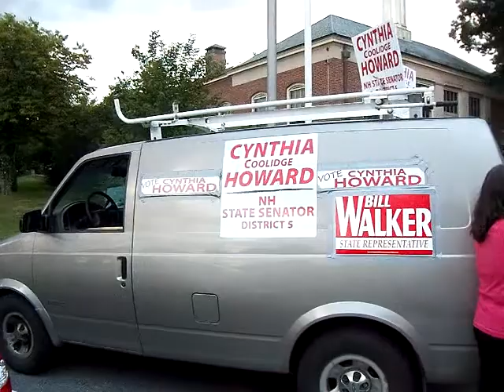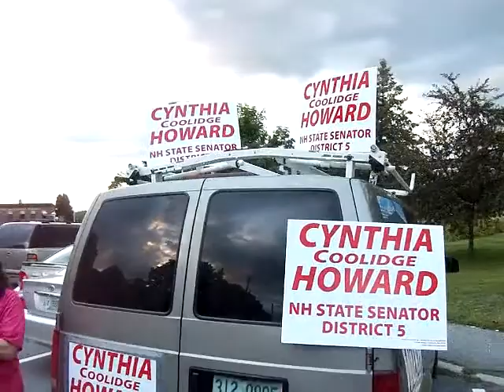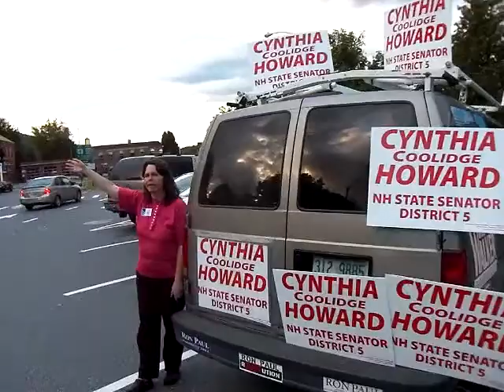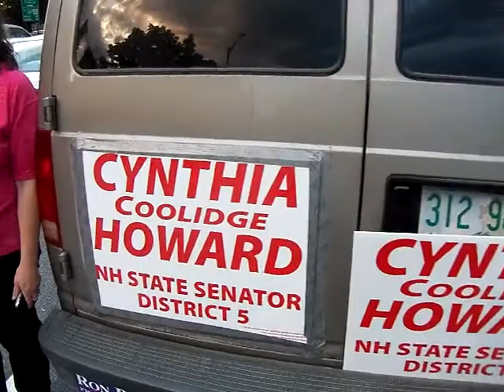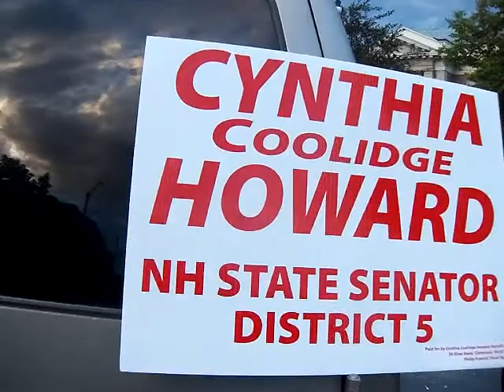CYNTHIA HOWARD LEBANON NH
Here I am campaigning in downtown Lebanon.